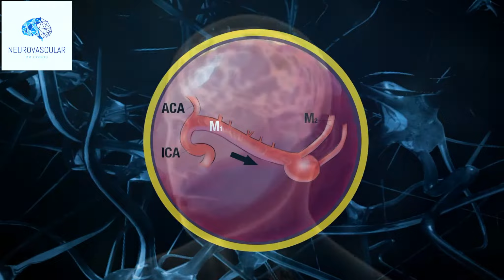Aneurismas Cerebrales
En neurocirugia-chihuahua, contamos con expertos en microcirugía y cateterismo cerebral para la solución de diferentes enfermedades cerebrales.